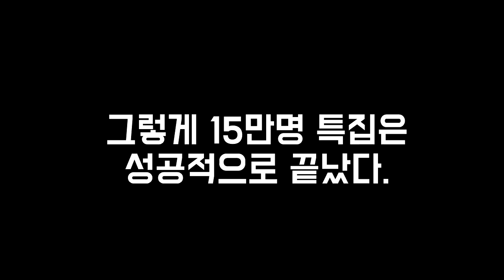랑청자들이 모여서 만든 랑께마을을 소개합니다!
thx
- 출처